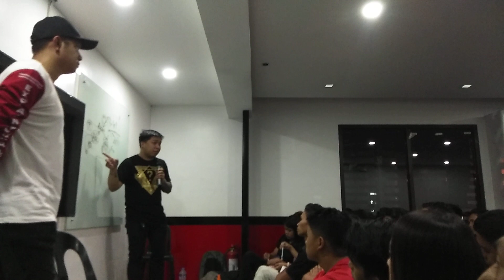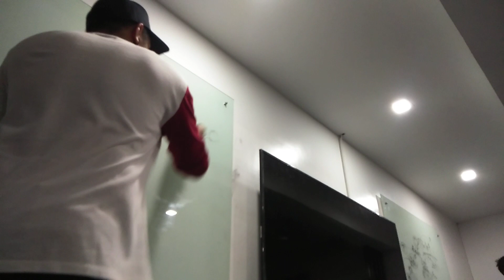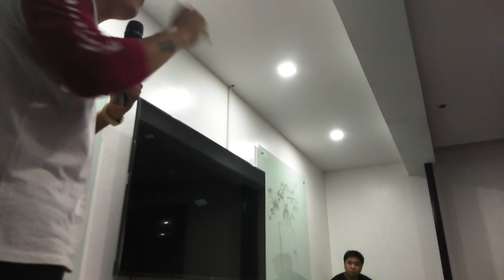Ups Mac Tipgos and Ups Carlo Zadie (Tandem Training) - [ASK UPLINE SERIES Ep. 1]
John Marco Tipgos is a former nursing undergraduate turned into one of Frontrow International reputable mentor. He is the father of Team Unstoppable Titanium and is well known for his funny and valuable training.

While Carlo Zadie, a drop out student turns into a multi-millionaire mentor - the head of Team Conqueror, also made his way to the top with his out of the box leadership and training prowess.

Papano kumita gamit ang cellphone, internet at libreng oras?

Top 10 Crucial Mistake You Must Know Before Joining Frontrow

Jayvee Respeto
Frontrow Millionaires Club